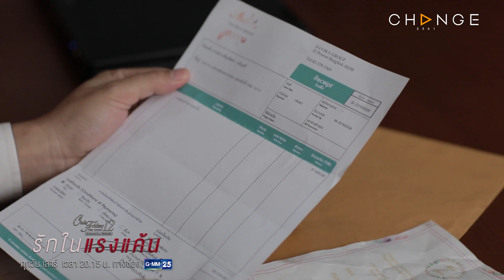Club Friday The Series 12 รักในแรงแค้น - ขอเรียนเชิญเมียหลวงทุกคน ดูวิธีจับชู้ระดับเซียน [Highlight]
ClubFridayTheSeries12 รักซ่อนเร้น ตอน รักในแรงแค้น EP.2
ทุกวันเสาร์ 20.15 น. ช่อง GMM25